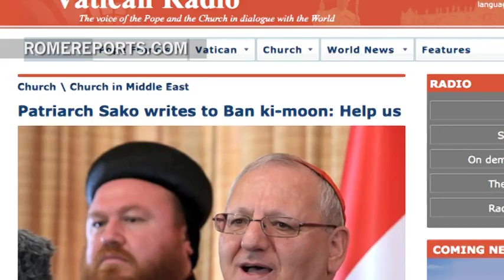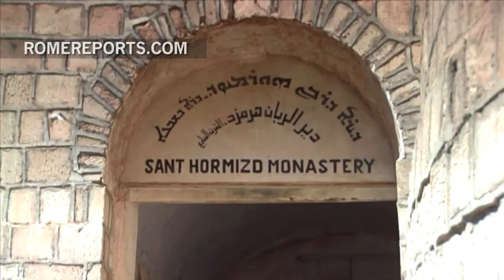Chaldean patriarch pleads to Ban Ki-moon to help Iraqi Christian | World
He said Christians suffered disproportionately from violence, amounting to ethnic cleansing. Chaldean Patriarch Louis Sako wrote to UN Secretary General Ban Ki-moon asking for help and protection from the United Nations.

RCA
RR
VM .